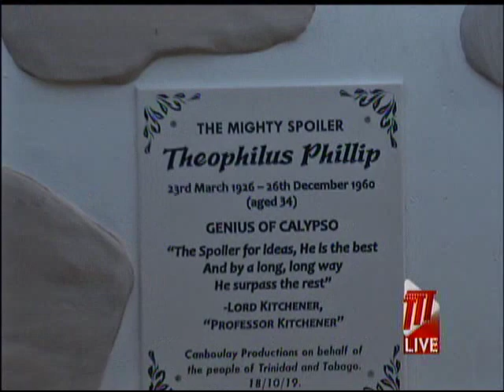Remembering The Mighty Spoiler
He transitioned to the other realm almost six decades ago, but some may say his contribution to calypso remains unmatched to this day.

The Mighty Spoiler was honoured on Friday as theatre group Canboulay Productions unveiled a grand plaque at the gravesite of the late calypsonian at the Woodbrook Cemetery on Mucurapo Road in St. James.

This past week the group presented the play "Ah Wanna Fall" which delves into the life of the late calypsonian.